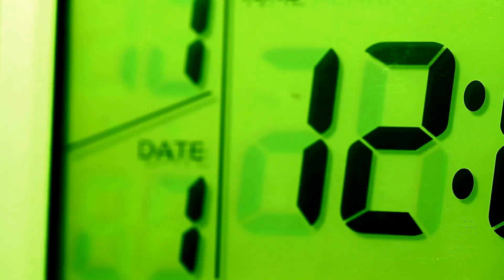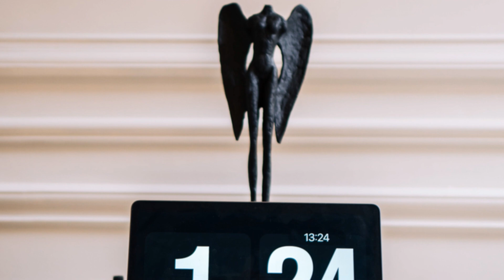Angel Number 12:12 – Why You Keep Seeing 12:12 Everywhere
Are you constantly seeing Angel Number 12:12 on the clock, receipts, or in unexpected places? This powerful sequence holds a profound spiritual meaning, symbolizing alignment, growth, and the manifestation of your desires. In this video, we’ll break down the hidden messages behind Angel Number 12:12 and explore how it signals that you’re on the verge of something incredible.

Angel Number 12:12 is a divine message from the universe that you are in sync with your higher self and the flow of abundance. It encourages you to trust your journey, stay positive, and focus on your intentions. We’ll uncover how this number represents spiritual awakening, the power of balanced energy, and the importance of keeping your thoughts aligned with what you truly desire.

If you're ready to understand why you keep seeing 12:12 everywhere, this video will help you unlock the spiritual significance and transformative power of Angel Number 12:12. Watch now to embrace the guidance and clarity this number brings to your life!

For a detailed article on Angel Number 12:12, check it out

OUTLINE:

00:00:00 Introduction to Angel Number 1212
00:00:13 The Meaning of Angel Number 1212
00:00:34 Trusting Your Journey
00:00:50 Numerology of 1212
00:01:12 Energy of Number 1
00:01:44 Energy of Number 2
00:02:15 Combined Power of 1212
00:02:46 1212 in Love and Relationships
00:03:30 1212 and Twin Flames
00:04:04 Aligning with 1212's Positive Energy
00:04:35 Positive Visualization and Affirmations
00:05:13 Improving Relationships
00:05:44 Embracing New Beginnings
00:06:13 Conclusion and Encouragement
00:06:36 Call to Action